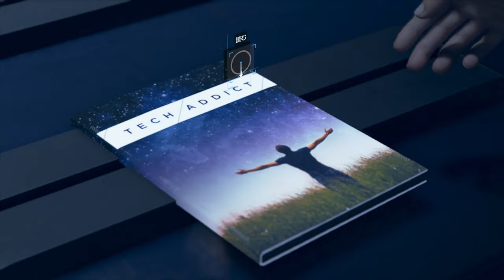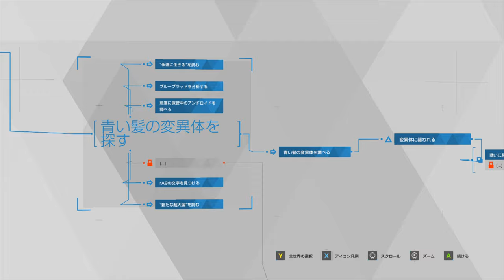【Detroit: Become Human】忖度なし！殺人犯、共犯者を追え！PART１９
今パートだけ、1周目と違うルートをたどりたくて
忖度してます！すんません！

次⇒
1周目比較
「Detroit:Become Human」再生リストはこちら